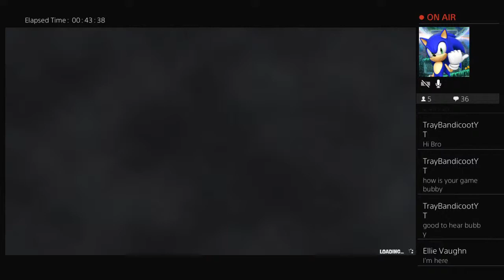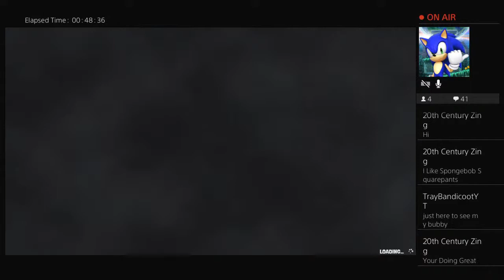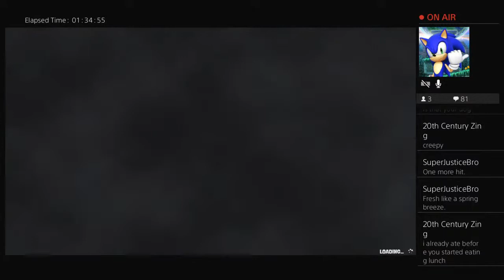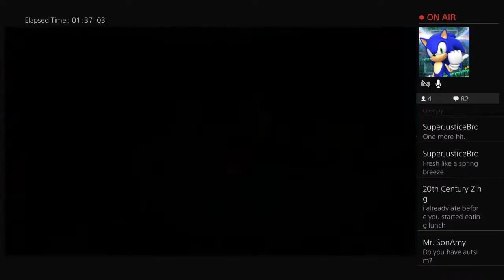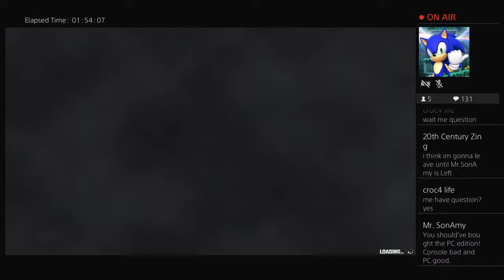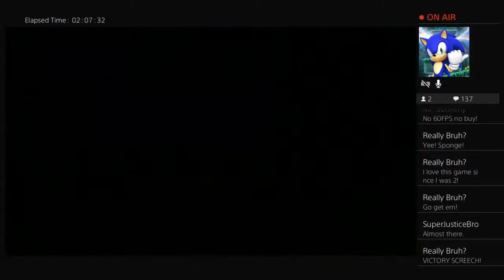Spongebob Squarepants: Battle For Bikini Bottom Rehydrated Broadcast